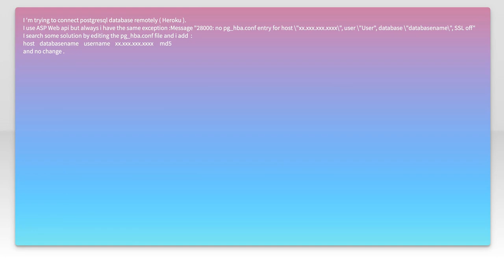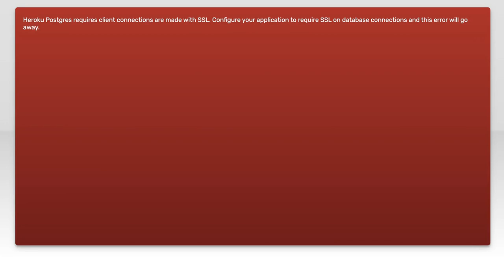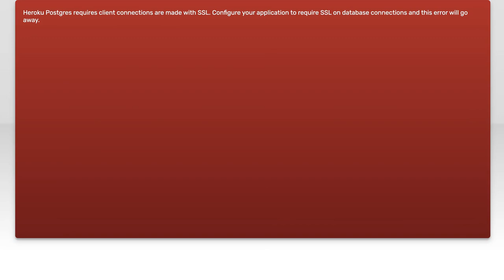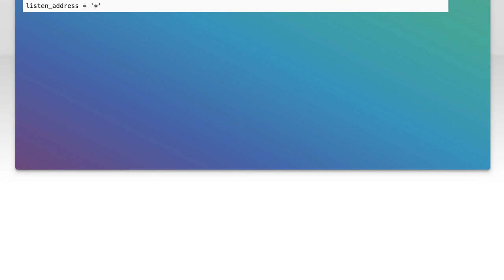Fixing PostgreSQL Error 28000: No pg_hba.conf Entry for Host and User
In this video, we tackle a common issue faced by PostgreSQL users: the dreaded Error 28000, which indicates that there is no pg_hba.conf entry for the specified host and user. Whether you're a seasoned database administrator or a newcomer to PostgreSQL, understanding how to configure your pg_hba.conf file is crucial for establishing secure and successful connections to your database. Join us as we walk through the steps to diagnose and fix this error, ensuring your PostgreSQL setup runs smoothly.

Today's Topic: Fixing PostgreSQL Error 28000: No pg_hba.conf Entry for Host and User

Related to